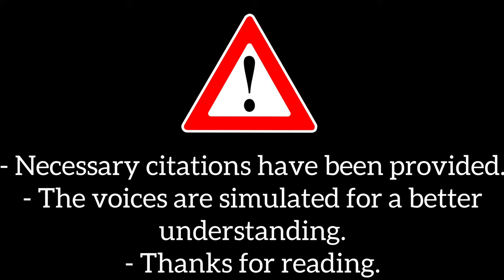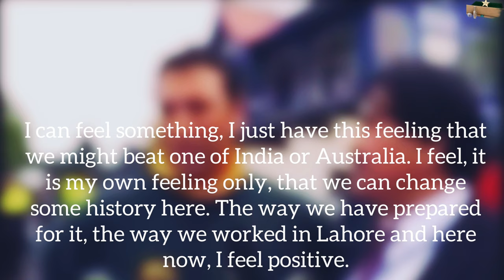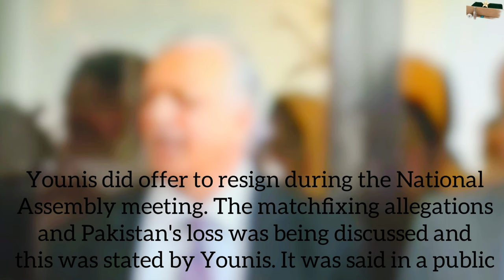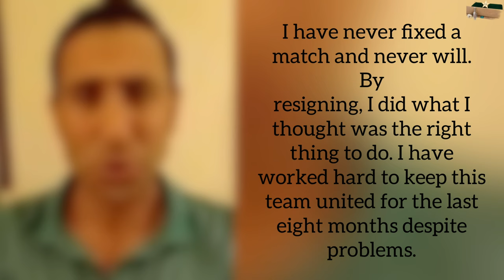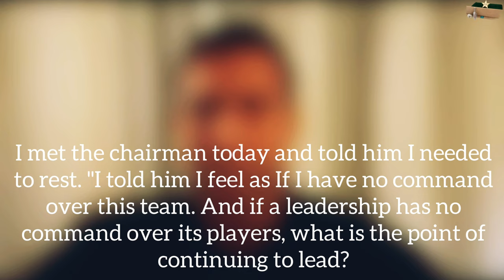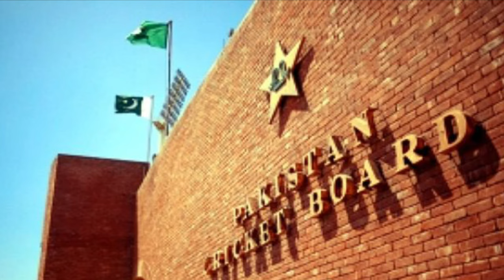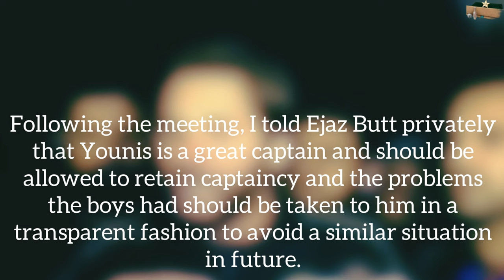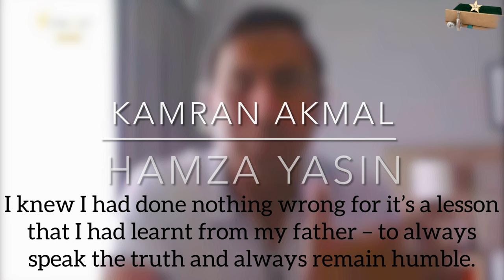HISTORY Of Younis Khan & Team GROUPING | Who SCREWED Younis? | Cricket RIVALRY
The newest Cricket Rivalry Special uncovers the quick and political downfall of a World Cup winning captain. Conspiracies around Younis Khan’s captaincy have always been confusing because of the number of conspirators against him and the oath that was undertaken by them.

What really caused the downfall of Younis Khan’s Captaincy? How real is the matter of “Grouping” in Pakistan Cricket? From World Cup Winning Captain To Banned from Playing for Pakistan... The Full Story

► Pakistan’s Tour To Sri Lanka ‘09 | Cracks In The Team
► ICC Champions Trophy ‘09 | Rumours of Revolt?
► Younis Khan & Match Fixing | Younis Resigns!
► Afridi ODI captaincy & “Other Problems”
► Younis vs. PCB | Captaincy Conditions
► Younis Still Captain! | Revolt Failed?
► Team Underperforms? | Younis Resigns Again!
► Mohammad Yousaf Captain | Younis Out Of Team
► Australia Tour Inquiry | Younis & Yousaf Banned!
► Shahid Afridi Takes Over
► Shoaib Malik True Villain?
► YK’s 19 Pandora Box | Afridi Reveals All
► Who Was In The Room During Champions Trophy
► What Do They Have To Say?

Hope you enjoy the Special!

 🔻 Doosra View Social Media 🔻

🔻 Music Credits 🔻

Karl Casey @ White Bat Audio: Nuclear Winter | Crawling | Dredd | Soma | Outrun the Reaper | Sacrifice

Audio Junction - NoCopyRightSongs | Piano Background Music